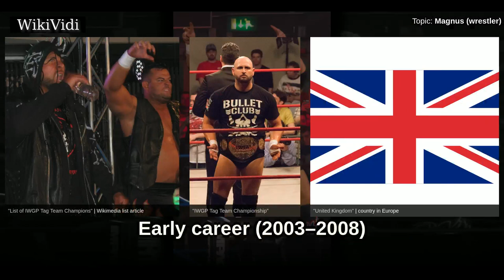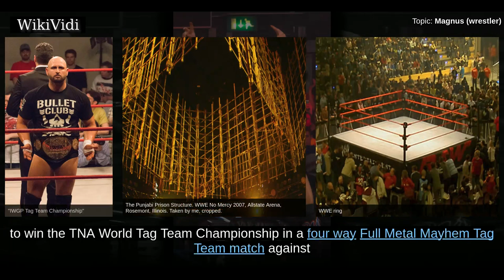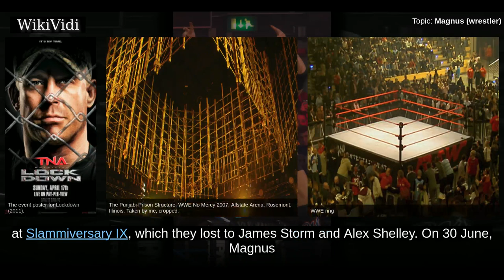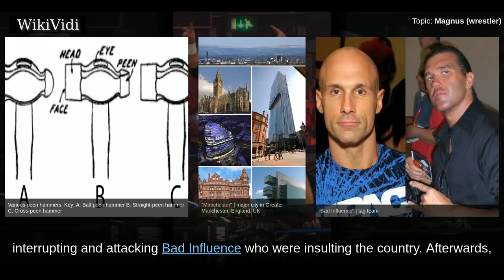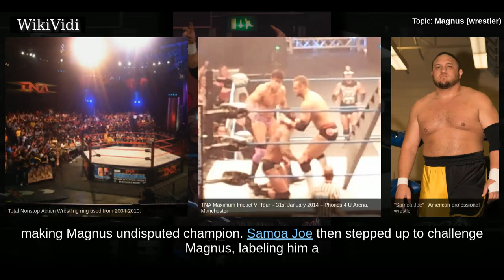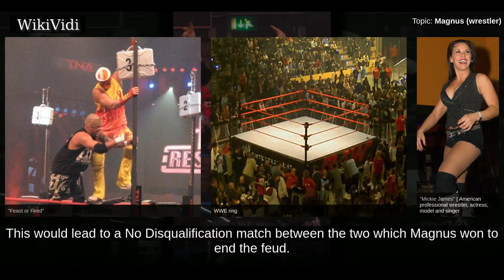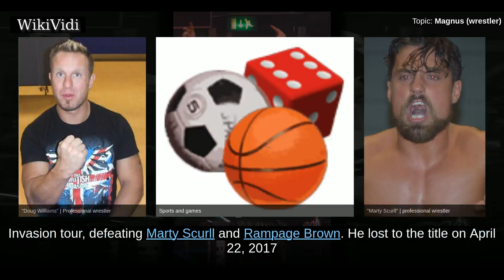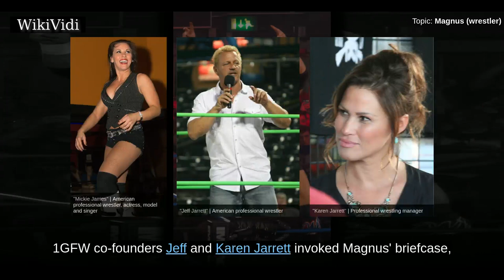MAGNUS (wrestler) - WikiVidi Documentary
Nicholas Aldis is an English professional wrestler. He is best known for working under the ring name Magnus. Aldis is a former one-time GFW Global Champion, one-time TNA World Heavyweight Champion, two-time TNA World Tag Team Champion, one-time IWGP Tag Team Champion and one-time GHC Tag Team Champion. Aldis also appeared on the United Kingdom revival of Gladiators, where he was known by the name Oblivion. Aldis, working under his real name, was also a co-presenter of Britain's Strongest Man on Challenge TV in the United Kingdom.

Shortcuts to chapters:
00:00:53:  Early career (2003–2008)
00:02:08:  Early feuds (2008–2009)
00:03:34:  The British Invasion (2009–2011)
00:10:34:  Teaming and feuding with Samoa Joe (2011–2012)
00:13:20:  The New Main Event Mafia (2012–2013)
00:17:23:  TNA World Heavyweight Champion (2013–2014)
00:20:46:  Final storylines (2014–2015)
00:25:33:  Pro Wrestling Noah (2012)
00:26:01:  Global Force Wrestling (2015–2017)
00:27:24:  Return to Impact Wrestling / Global Force Wrestling (2017)
00:31:01: Independent circuit (2017–present)
00:31:38:  Personal life

Copyright WikiVidi.